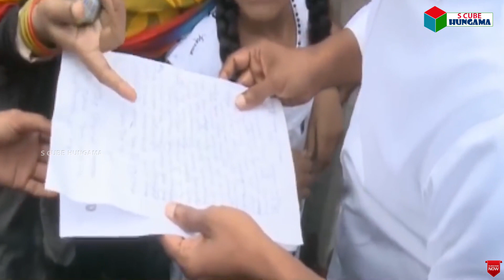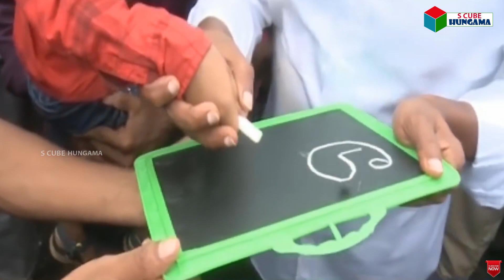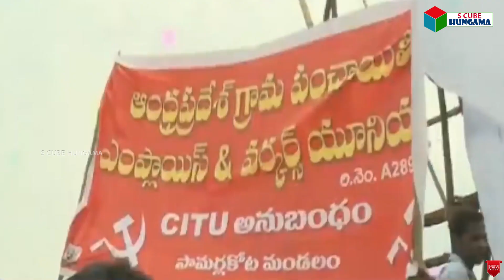టీడీపీ కంచుకోటలో జగన్ వెంట నడిచిన జనం | YS Jagan Praja Sankalpa Yatra at Peddapuram Mandal | S Cube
టీడీపీ కంచుకోటలో జగన్ వెంట నడిచిన జనం | YS Jagan Praja Sankalpa Yatra at Peddapuram Mandal | S Cube Hungama